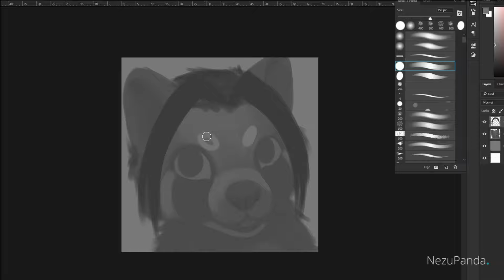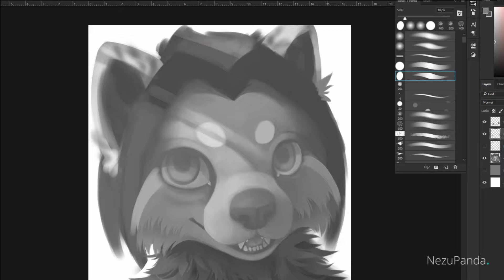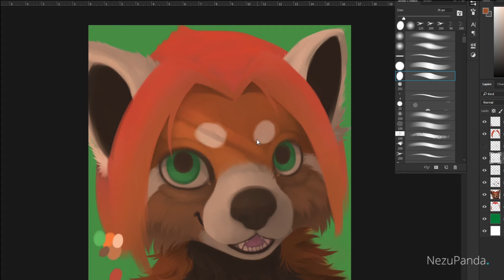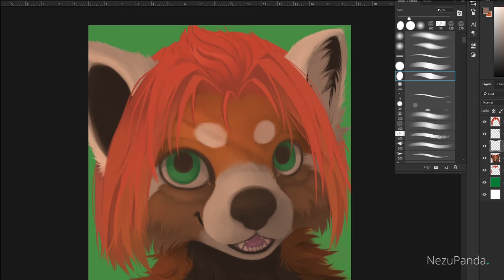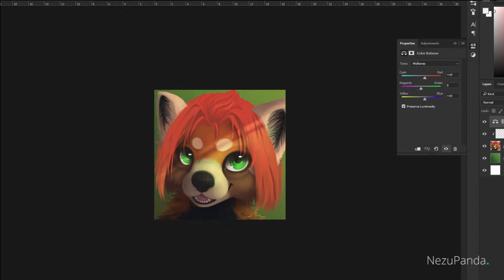Timelapse - aeoron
I really enjoyed working on this character, i love red panda's!

Timelapse of the detailed headshot commission for billyjouface from Deviantart.